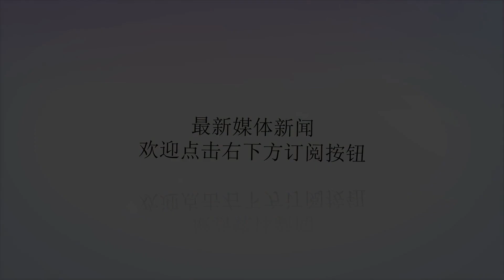本拉登做梦也没想到，暴露自己行踪导致丧命的会是它，后悔太晚了_美军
谢谢！原标题：本拉登做梦也没想到，暴露自己行踪导致丧命的会是它，后悔太晚了我们知道，911事件给美国造成了巨大的损失，也让美国在国际上丢了大面子，一个号称全球最安全的国家居然会被武装分子袭击，而且伤亡惨重。事情发生后，为了挽回颜面，找到幕后的罪魁祸首，美国将所有的责任归咎到本拉登的身上。美军开始疯狂的在世界范围内搜索这个武装组织的头目。在经过苦苦搜寻之后，终于发现了本拉登的踪迹，于2011年5月1日在巴基斯坦的一座民宅中将其击毙。很多人不理解，本拉登在知道自己已经成为了美目标之后，经历了长达10年之久的逃亡之旅，但是为什么还是被美军找到了，恐怕直到自己中弹的那一刻，本拉登自己都想不明白，自己究竟是如何暴露的。因为在这之前，美军的行动毫无征兆，对本拉登的住宅突然袭击，像是早就直到他在里面一样。据在本拉登家中干活的仆人回忆称，事发那天晚上，主人正准备入睡，她称呼本拉登为主人。突然房子外面有一个花盆摔碎的声音，警觉地本拉登直知道房子里来了不速之客，于是下床去阳台查看，还没等到他靠近阳台的窗子，就被美军的狙击手一枪毙命。逃亡多年的本拉登，成功的躲避了美军的层层追踪，而这一次，美军又是如何发现自己的呢？本拉登怎么也没想到，暴露自己行踪出卖自己的居然是自己的身体。我们知道，本拉登是沙特人，而且还是贵族出生，所以从小就是衣来伸手饭来张口的生活环境中长大。突如其来的逃亡生活让本拉登一时间根本吃不消，不能按时吃饭，不能按时睡觉，有时甚至吃不饱穿不暖，这让他娇生惯养的身体很快就出现了各种毛病。据仆人称，本拉登在逃亡的日子里，肾功能一直不好，需要按时做透析。但是不能去大医院，因为到处都有美军的眼线，他们只能在乡下找了一个医生作为本拉登的主治医生。但是这位医生一眼就认出了本拉登，当时他假装不认识，并且提取到了本拉登的血清样本，在本拉登一行人离开之后，这位医生将其秘密送给了美军，通过DNA比对，美军确信这就是本拉登本人，所以在包围本拉登住所时，连人都没看到就一枪将其毙命，因为美军知道，这个房子里，能住在楼上的只有本拉登自己。让人不禁感叹，如果本拉登的身体够强硬，就不需要看医生，自己的血清样本以及行踪也就不会暴露给美军了。没想到逃亡了十多年，最终却输给了自己。如果本拉登知道是自己暴露了自己，恐怕自己别提有多后悔了吧，但是一切都太晚了。